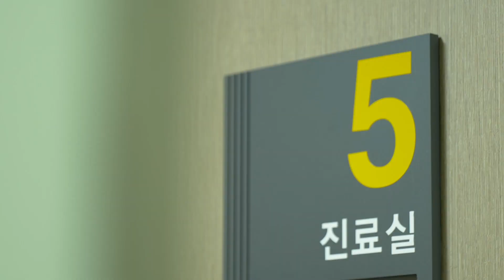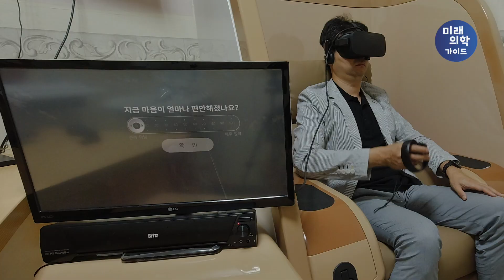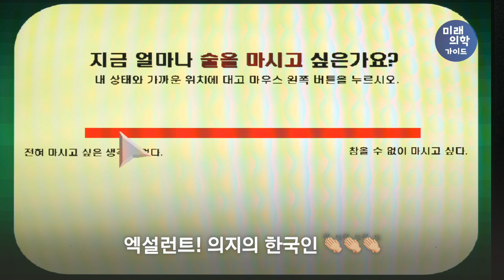[미래의학가이드] 5번방의 비밀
강남세브란스 정신건강의학과 5번 진료실에는 어떤 비밀이...?
[미래의학가이드] 가상현실클리닉 제2편, "5번방의 비밀" 입니다.